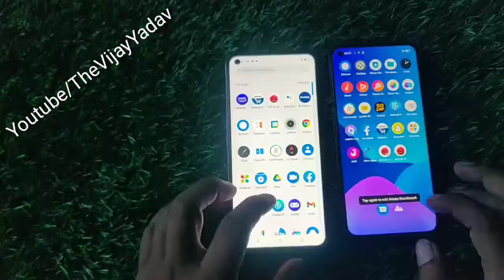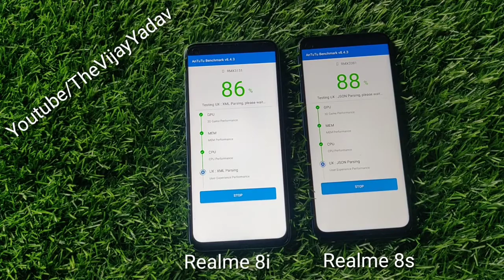Realme 8s vs Realme 8i AnTuTu Banchmark Test , AnTuTu Score The Vijay Yadav